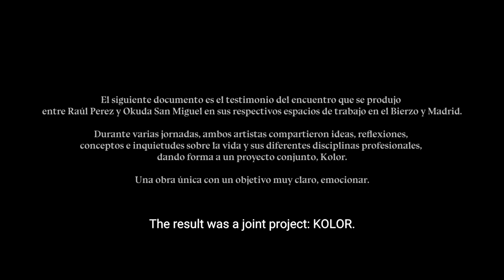Kolor wine — Okuda San Miguel & Raúl Pérez. 2022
Después de muchos de meses de trabajo nos hace mucha ilusión presentaros Kolor. Un proyecto muy especial que nace del trabajo conjunto de Okuda San Miguel y Raúl Pérez. Kolor es mucho más que un vino y la idea desde Factory of Dreams ha sido convertirlo, desde el principio, en una experiencia. Una experiencia que hemos disfrutado desarrollando esta colaboración desde todos los ángulos y a nivel internacional; diseño y producción de la botella, branding de la marca, campaña de lanzamiento, estrategia de comunicación, creación de contenido, web o el evento presentación. Os dejamos un video para que podáis valorar el resultado.